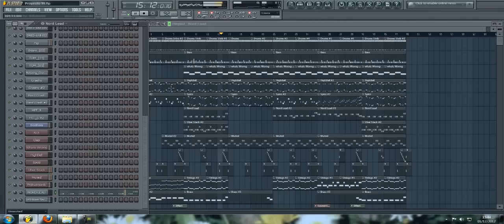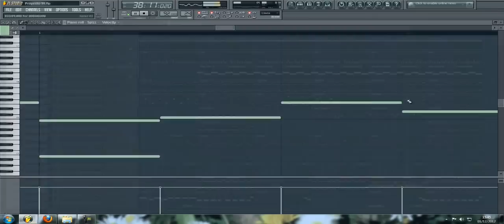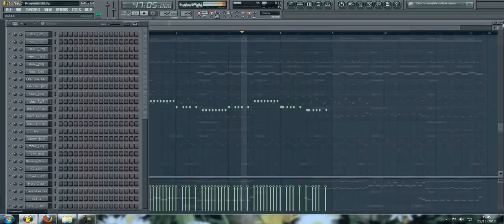Hip Hop Hardcore Lead Beat - FL Studio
Heya!! This is my new Video-Beat, i finally could make it, i've been very bussy this week, too much study :S, but beatmaking never stops hehe. I Hope u hear & like it, plz comment and rate!! thx!!